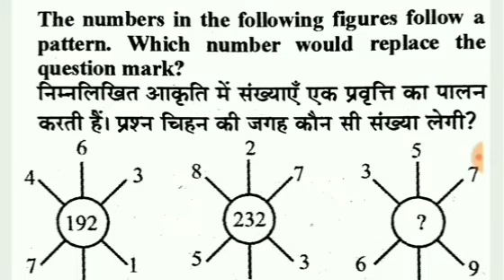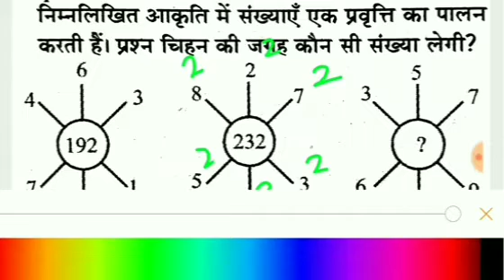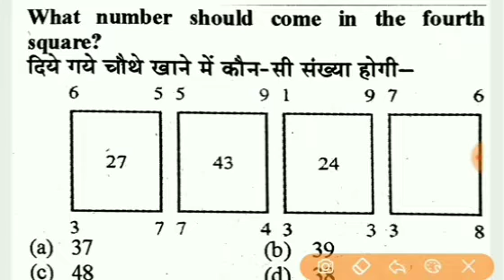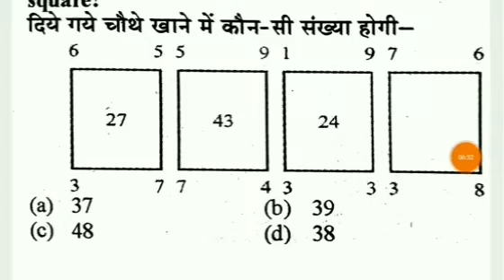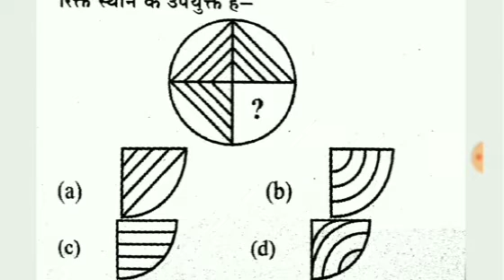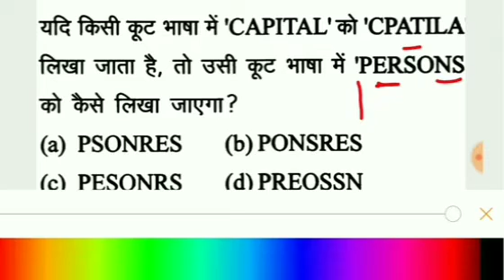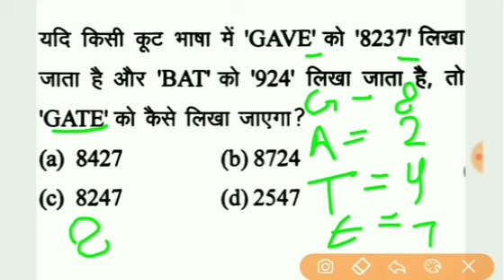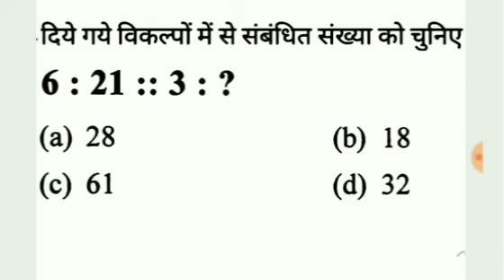JSSC Reasoning for jssc cgl Exam, only selected question